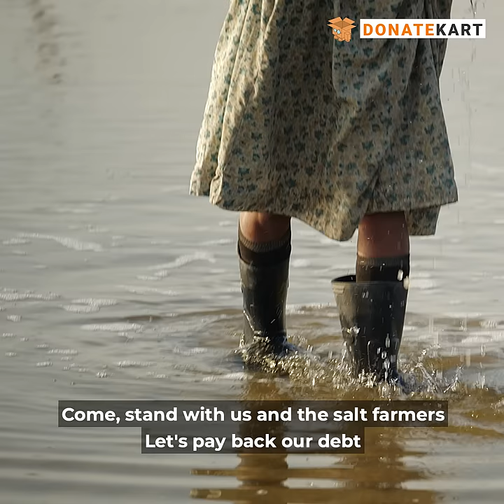6000+ Agariya Families In Gujarat Can Survive With Your Support.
Agariya Heet Rakshak Manch is working towards empowering the salt farmers and helping them live dignified life. Your support will change the lives of 6000+  Agariya families in Gujarat.